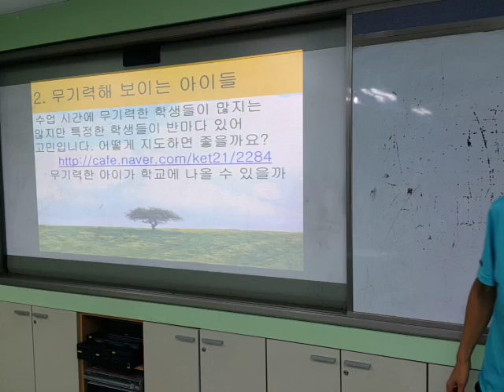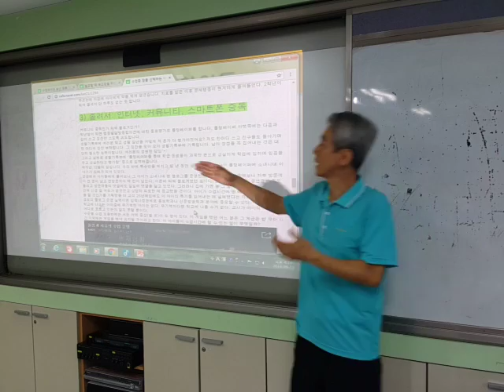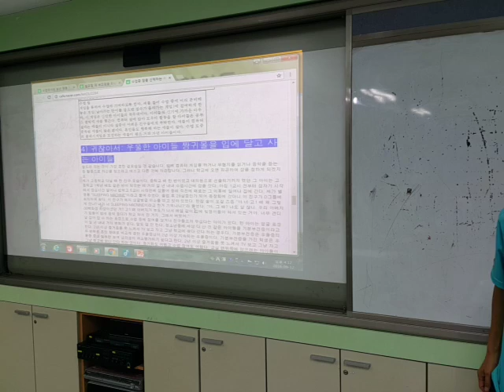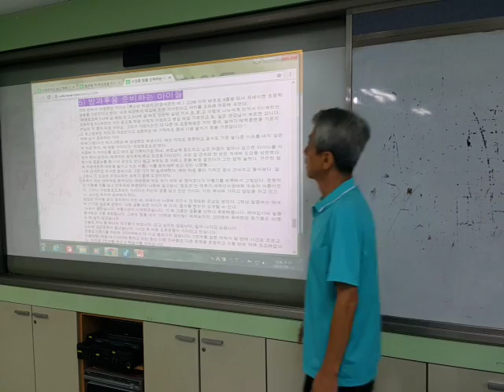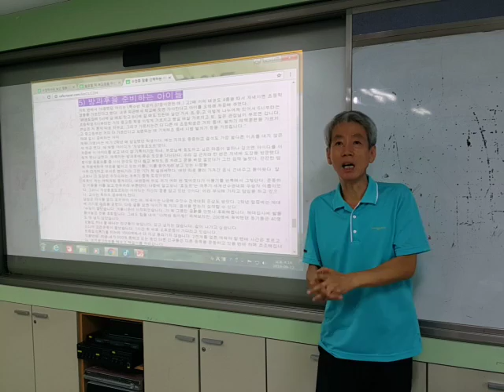상습 지각생 바라 보기 (경기 야탑중 교사 연수)